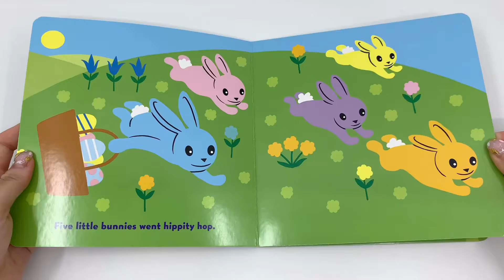[보드북 미리보기] FIVE LITTLE BUNNIES